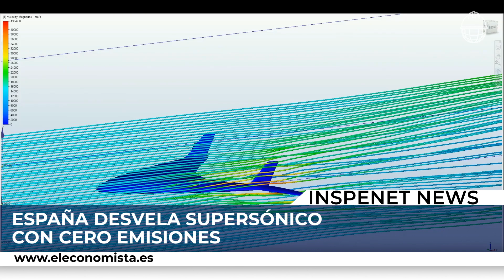ESPAÑA PRESENTA EL AVIÓN SUPERSÓNICO CON CERO EMISIONES ✈️ INSPENET NEWS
Aeronave supersónica con cero emisiones.

El ingeniero español Óscar Viñals ha diseñado un avión supersónico que promete revolucionar la industria de la aviación comercial. Este innovador avión es propulsado por hidrógeno y puede alcanzar velocidades superiores a Mach 1.2. Lo más destacado es que produce cero emisiones, marcando un importante avance en la búsqueda de la sostenibilidad en la aviación. El avión tiene capacidad para 300 pasajeros y cuenta con un motor de detonación alimentado con hidrógeno, así como un fuselaje de ala mixta que mejora su eficiencia aerodinámica. Además, cuenta con alas plegables y alerones controlados por inteligencia artificial para optimizar su operación en aeropuertos. Aunque el Sky OV es un concepto, representa un posible cambio paradigmático en la aviación global hacia una opción más sostenible.

Producción de oxígeno a partir de minerales marcianos.

Un robot ha realizado un descubrimiento importante en la producción de oxígeno en Marte. El robot analizó muestras de meteoritos marcianos y encontró seis elementos en cantidades significativas que podrían utilizarse para crear un catalizador. Utilizando inteligencia artificial, el robot identificó la mejor combinación de elementos entre 3.7 millones de posibles combinaciones para producir oxígeno a partir de dióxido de carbono. Esta tecnología podría ser crucial para futuras misiones espaciales, ya que permitiría a los astronautas producir oxígeno en Marte sin depender de la Tierra.

ExxonMobil y su expansión en Guyana.

ExxonMobil ha inaugurado la producción en su tercer desarrollo petrolero marino en Guyana, la FPSO Prosperity, lo que eleva la producción total a 620,000 barriles por día. La compañía planea alcanzar una capacidad combinada de más de 1.2 millones de barriles por día para 2027, lo que la convierte en un actor importante en la producción de petróleo en la región. Además, se destaca el enfoque sostenible de ExxonMobil, que lidera en eficiencia y reducción de emisiones, colaborando con el gobierno de Guyana para el desarrollo económico y la responsabilidad ambiental.

El segundo aniversario exitoso de Inspenet.

Inspenet celebra su segundo aniversario con notables logros. El CEO Francesco Solari ha sido reconocido como uno de los "100 Empresarios Influyentes del Almacenamiento de Tanques de 2023", lo que destaca su impacto en la industria. Además, Inspenet ha alcanzado 100,000 seguidores en Instagram, lo que refleja su influencia positiva en el sector energético. La plataforma agradece a sus clientes, colaboradores y seguidores por dos años de éxito y se compromete a seguir liderando la innovación en el sector.

Eddyfi Technologies y su transformación en Inspecciones.

Eddyfi Technologies, líder en ensayos no destructivos, ha anunciado una expansión significativa al integrar Sensor Networks Inc., lo que fortalece su posición como destino integral para ensayos por ultrasonidos phased array (PAUT). También ha presentado la serie VersaTrax™ de robots oruga para inspecciones industriales, destacando su precisión y seguridad. La introducción de la automatización en la fabricación de materiales compuestos y el enfoque en inspecciones automatizadas revolucionan la seguridad industrial. Los ensayos ultrasónicos de onda guiada (GWUT) y las fugas de flujo magnético (MFL) se han demostrado muy adecuados para inspeccionar las tuberías de los aspersores.

Este episodio de Inspenet News destaca la importancia de la innovación y la sostenibilidad en diversas áreas, desde la aviación hasta la exploración espacial, la producción de energía y la inspección industrial. Estos avances están contribuyendo a impulsar el progreso tecnológico y a abordar desafíos importantes en un mundo en constante evolución.